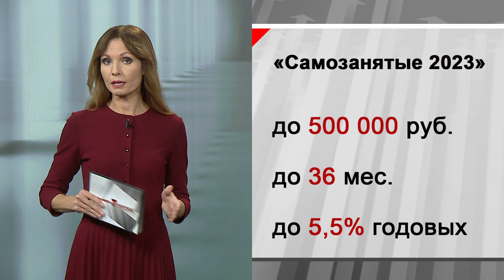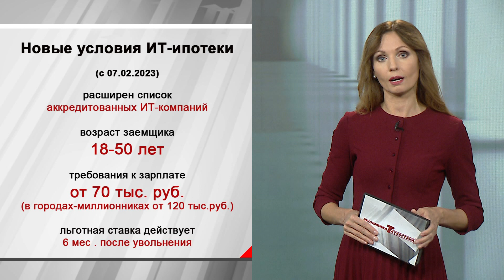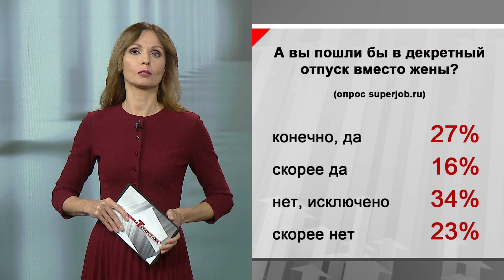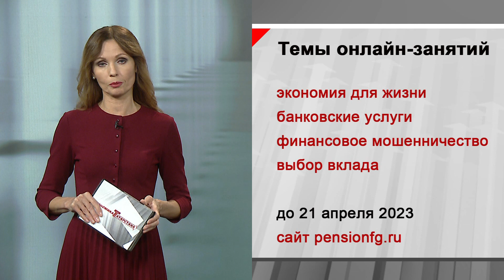ЭКОНОМИКА ТАТАРСТАНА - О курсе доллара, росте цен на овощи, поддержке бизнеса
0:56 Какие прогнозы властей по курсу доллара в этом году? Чем опасен крепкий рубль?
2:50 Насколько подорожали овощи в Татарстане по итогам января? Можно ли сдержать рост цен?
5:04 Сколько денег тратят граждане на покупку минералки?
5:50 Почему молоко стали продавать в килограммах, а не в литрах? Ждать ли роста цен на молочную продукцию?
7:54 На какую финансовую поддержку могут рассчитывать татарстанские предприниматели?
10:45 Насколько выросли продажи премиальных автомобилей с пробегом в Татарстане? Какова средняя цена этих машин?
 11:30 Готовы ли татарстанцы пересесть на электромобили? Что их смущает?
 13:18 В какую сумму обходится каршеринг? Выгоднее ли он личного автомобиля?
14:21  Популярность платных муниципальных парковок в Казани растет. В какую сумму обошлась самая продолжительная парковочная сессия?
 15:13 Почему айтишники не торопятся брать льготную ипотеку для ИТ-сферы?
17:28 На каких условиях мужчины согласны выйти в декретный отпуск вместо жен?
18:09 Какие выплаты получат казанцы, которые прожили в браке 50, 60 или 70 лет?